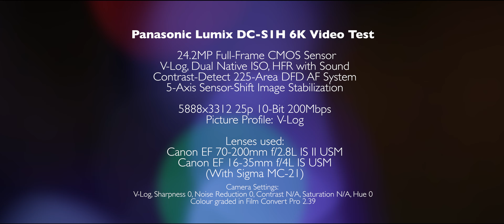Panasonic S1H 10Bit 5.9K 6K Cinematic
Panasonic S1H 6K Cinematic
2020 is all about high res. First, we have got the BMPCC6K which shoots 6K video, then we have the S1H 5.9K, Sigma fp 4K RAW, 1DX Mark III 5.5K RAW and the up coming 8K EOS R5. Last week, I put up a post on YouTube. What camera should I review next? And I got a lot of suggestions from you guys. Thank you very much. And because many of you asked for the Panasonic S1H. So I decided to test one out.

Last year, I have reviewed the Panasonic S1R. And I gotta say, the S1H is totally a different camera. It builds like a tank and feels really solid. I love all the dials and controls. It is basically a Cinema camera in a smaller mirrorless body. The 6K video is really nice. But probably due to the SD card speed. So the 6K video was only limited to 200Mbps. Panasonic is going to release the 12Bit 6K RAW firmware update to let you record 6K RAW to the Ninja V. Even though I would much appreciate if its internal RAW recording.

Overall, the 5.9K image is spectacular. The sharpness and the detail is no longer like the regular 4K video. It looks more like a cinema camera to me.

Special thanks to Camera Electronic to let me test out the S1H. Please visit Camera Electronic for more

Pros
- 5.9K footage
- V-log (Do not have to purchase like GH5)
- No crop in 6K
- Built like a tank
- All the video controls (like a proper Cinema camera)
- Great battery life
- 6K ProRes RAW recording is coming (With Ninja V)

Cons
- The real 6K footage is 3:2
- No 5.9K 60p (Consider the 1DX Mark III has 5.5K 60p)
- No 4K 60p in full frame mode
- 6K only upto 200mbps (LongGOP)
- No internal RAW recording
- It’s a heavy camera
- Video AF is not that￼ accurate￼￼
- Pricy
- Not enough lens choice